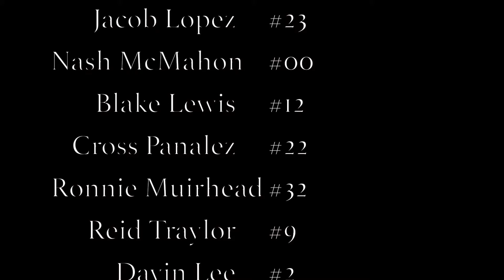Texas Young Gunz 2015 Super Series National Champions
This video is about Texas Young Gunz 2015 Super Series National Champions